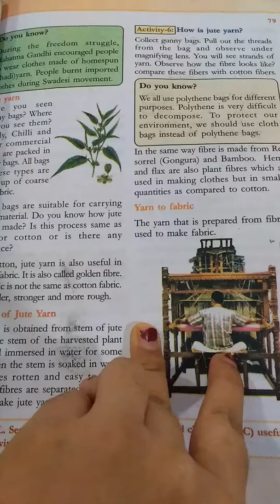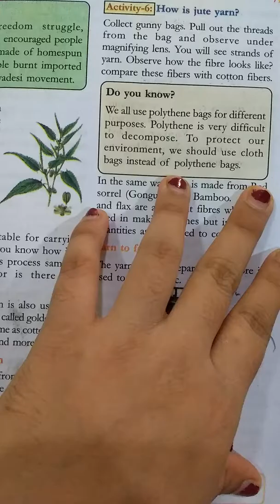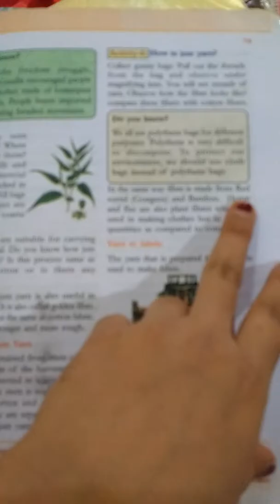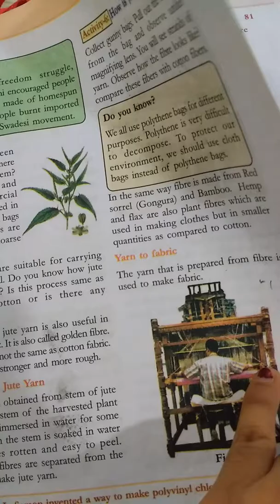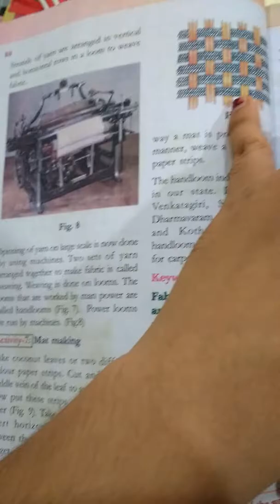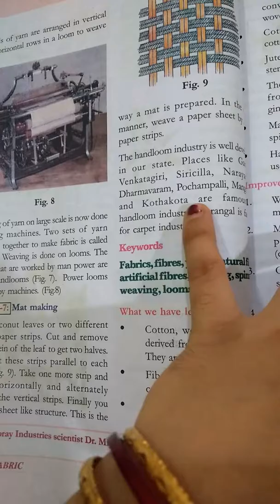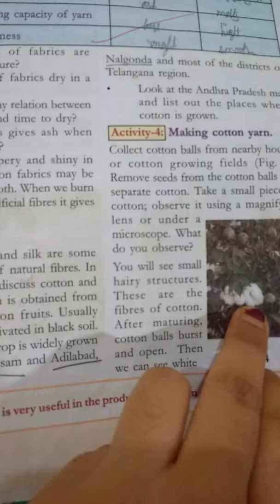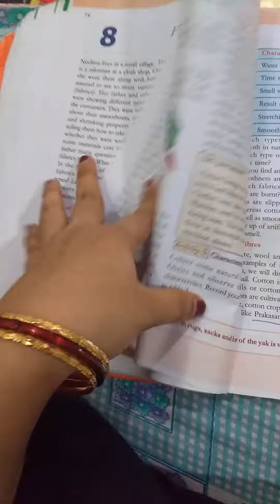Fibre to fabric.178. explained in Telugu.(MANA PAATASAALA).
Fibre to fabric. 6th class 8th lesson of science subject in A.P. Syllabus